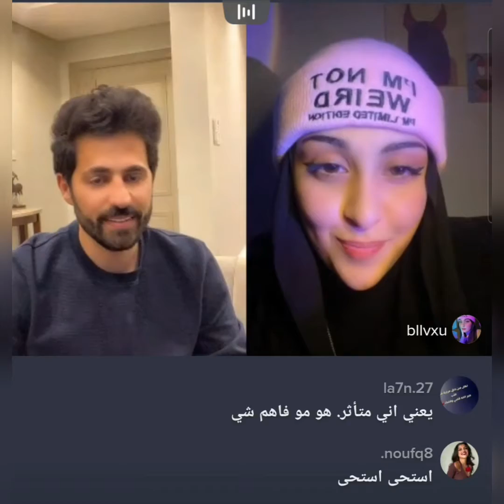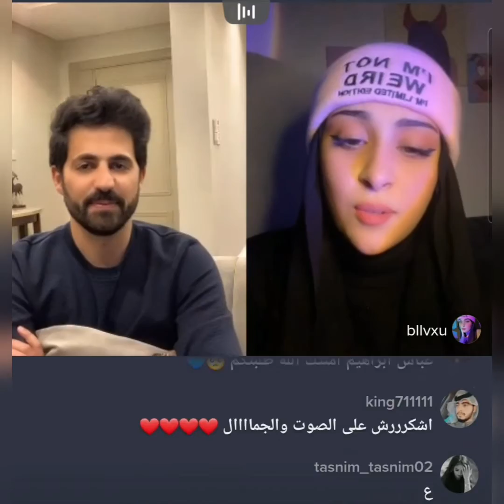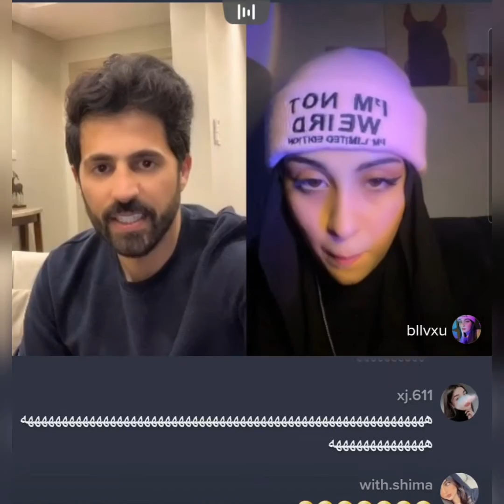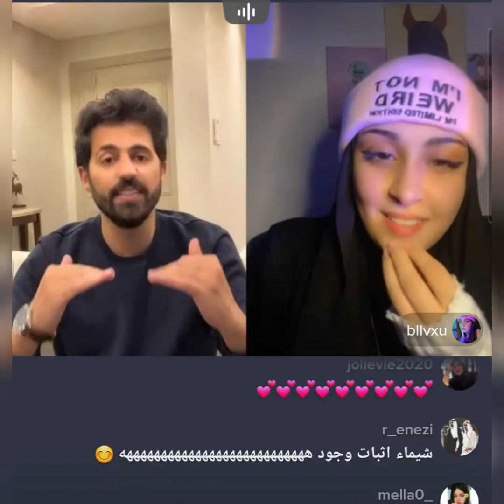سلطان العنزي و بشرى تعترف انه سلطان سبب شهرتها